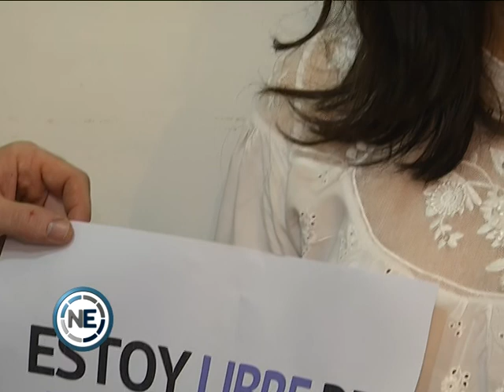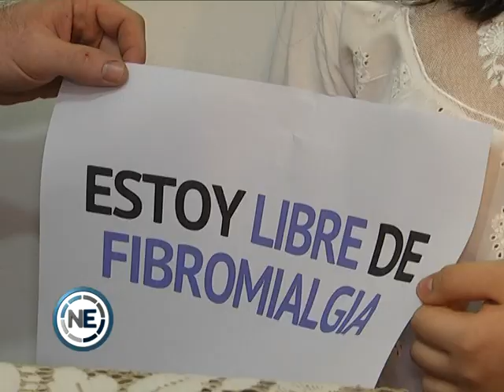“NO PODÍA DORMIR POR EL DOLOR”